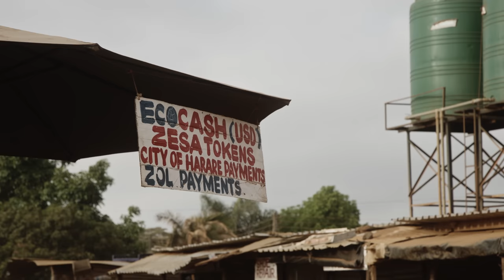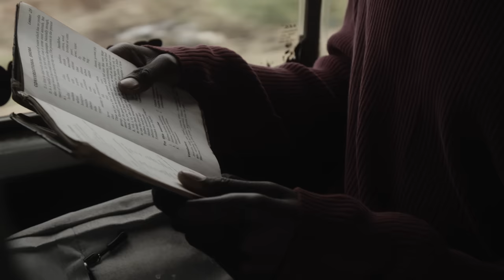MAGETSI - Slyme Foxx [Official Music Video]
The most anticipated music video in the project Slyme SZN here is MAGETSI...

Producer: GT Beats
Sound Engineer: GT Beats
Visual Director: Sorogin-Sorojena
Visual Editor & Graphics: Sorogin-Sorojena & Tdgrxphics
Production House: Off Center Department™